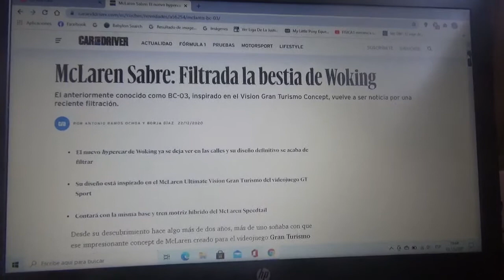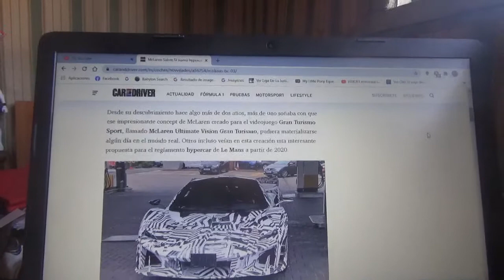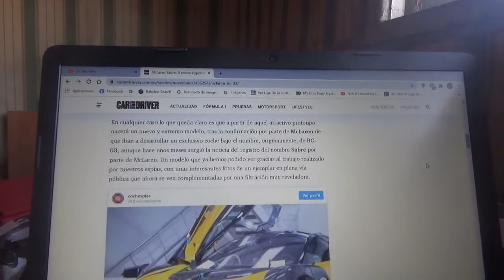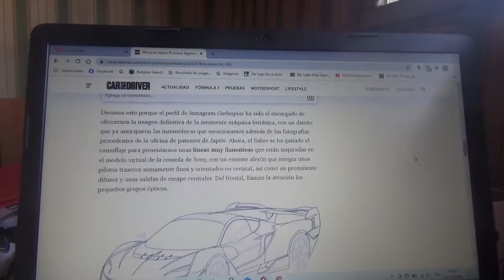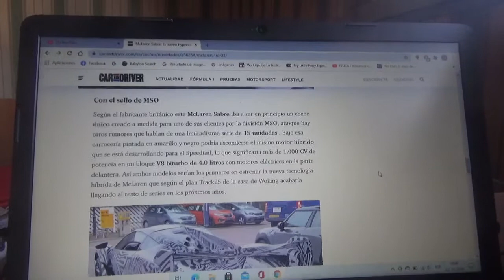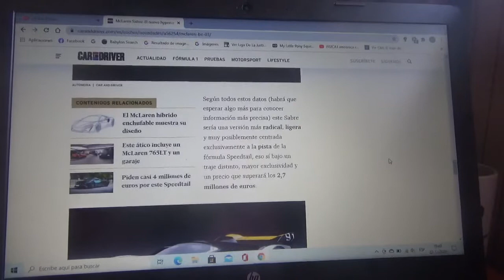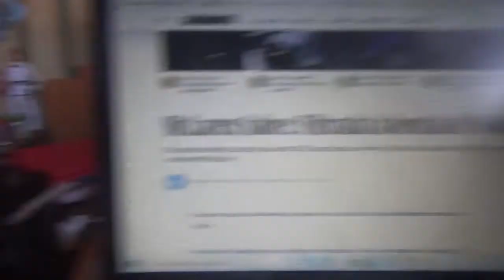Mclaren Sabre nueva información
En este vídeo les explico como es esta exclusiva máquina de la automotriz domiciliada en Woking la cual esta inspirada en su modelo virtual Gran Turismo Concept que ha sido filtrada y que cuyo nombre era "BC 03"